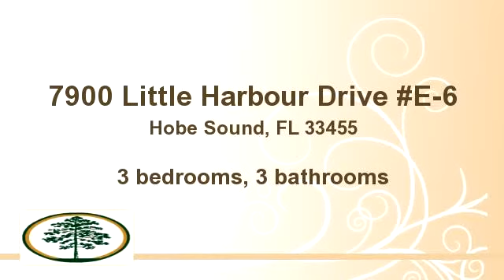7900 Little Harbour Drive E-6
Enjoy this video of 7900 Little Harbour Drive E-6